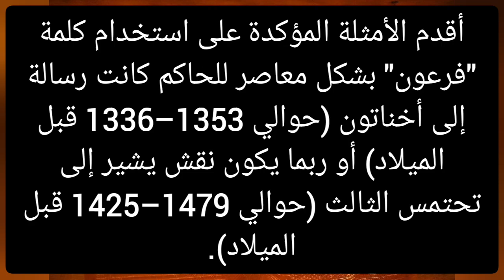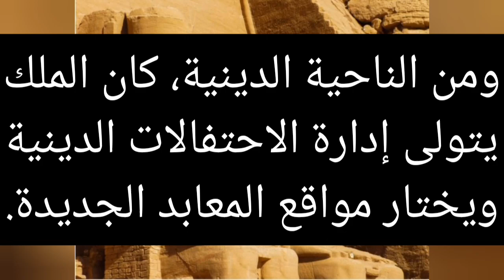معنى كلمه فراعنة الجزء الثانى2024|King History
هو المصطلح العامي المستخدم غالبًا لملوك مصر القديمة، الذين حكموا من الأسرة الأولى (حوالي 3150 ق.م.) حتى ضم مصر إلى الإمبراطورية الرومانية في 30 ق.م. ومع ذلك، بغض النظر عن جنس الحاكم، كان "الملك" هو المصطلح الأكثر استخدامًا من قبل المصريين القدماء للإشارة إلى ملوكهم خلال منتصف الأسرة الثامنة عشرة أثناء عصر الدولة الحديثة. أقدم الأمثلة المؤكدة على استخدام كلمة "فرعون" بشكل معاصر للحاكم كانت رسالة إلى أخناتون (حوالي 1353–1336 قبل الميلاد) أو ربما يكون نقش يشير إلى تحتمس الثالث (حوالي 1479–1425 قبل الميلاد).وفي المجتمع المصري القديم، كان الدين عنصرًا أساسيًا في الحياة اليومية. كان الملك بمنزلة الوسيط بين الآلهة والشعب. وهكذا أصبح الملك المسؤول المدني والديني. كان الملك يمتلك كل الأراضي في مصر، ويسن القوانين، ويجمع الضرائب، ويشغل منصب القائد الأعلى للجيش.ومن الناحية الدينية، كان الملك يتولى إدارة الاحتفالات الدينية ويختار مواقع المعابد الجديدة. كان الملك مسؤولاً عن الحفاظ على ماعت، أو النظام الكوني والتوازن والعدالة.